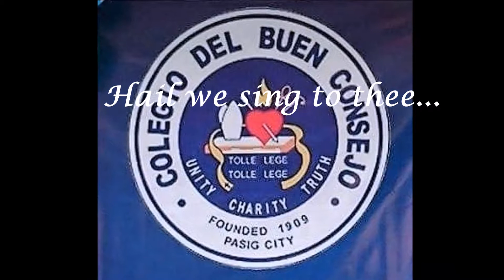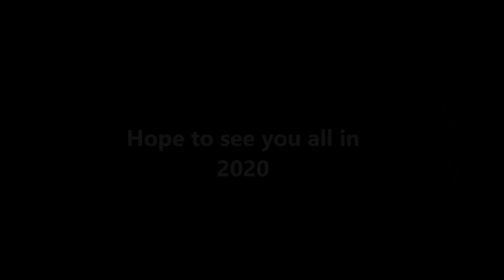Then & Now Colegio Del Buen Consejo (CBC) 1970 Alumni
Colegio Del Buen Consejo (College of Good Counsel) is a private school for girls in Pasig City Metro Manila. These are the girls who graduated in 1970. Just had a reunion after 45 years in February 2016.